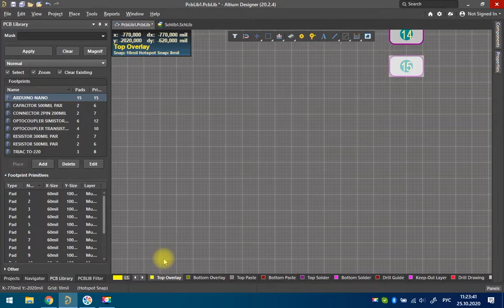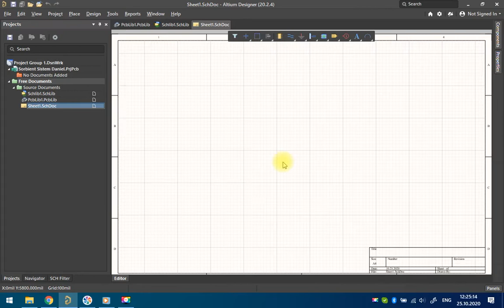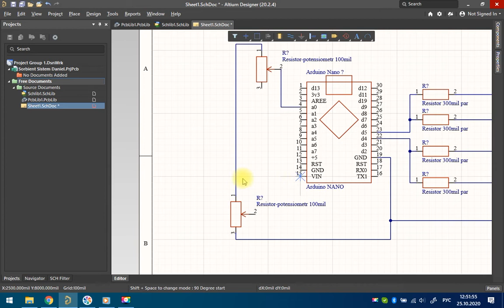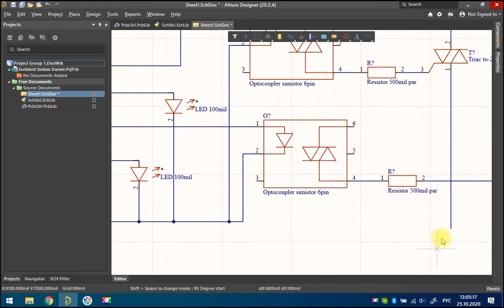001. Altium Designer - работа с библиотеками и создание принципиальной схемы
001. Altium Designer - работа с библиотеками и создание принципиальной схемы